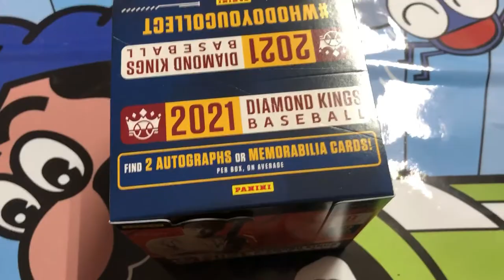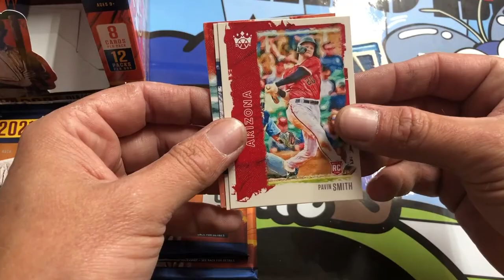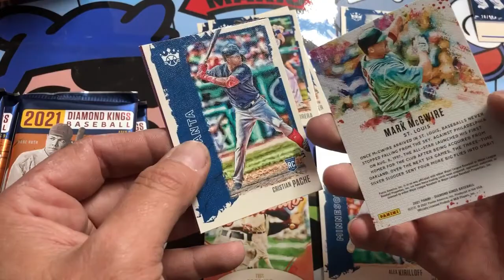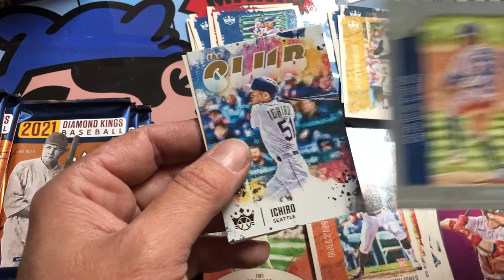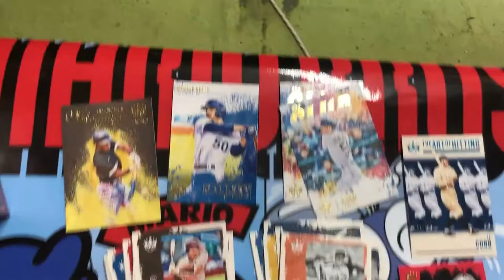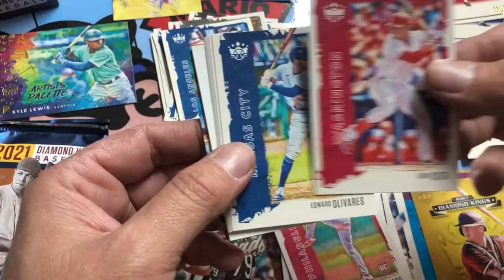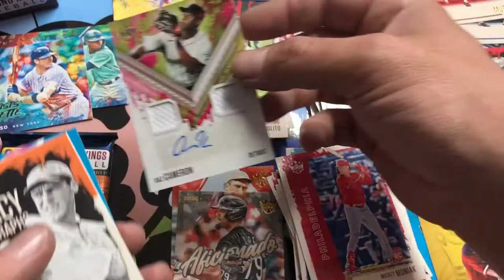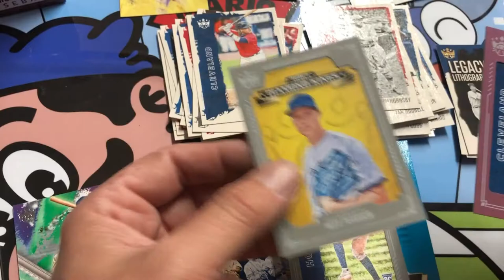2021 Panini Diamond Kings Baseball Card Hobby Box Rippin!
2021 Panini Diamond Kings Baseball Card Hobby Box Rippin!